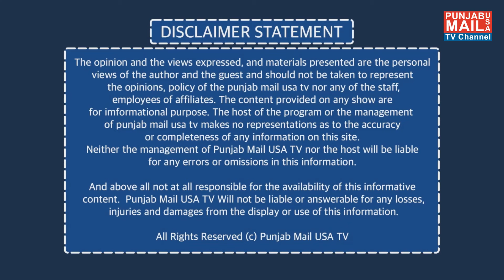World News Updates | Punjab Mail USA TV Channel